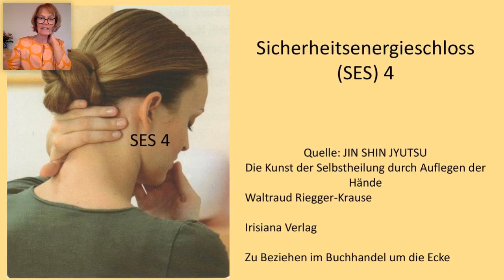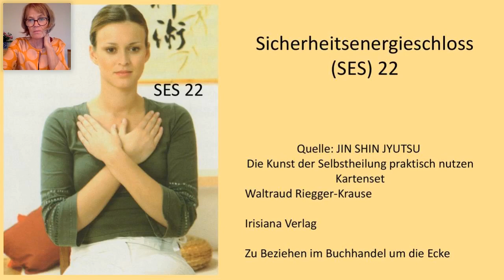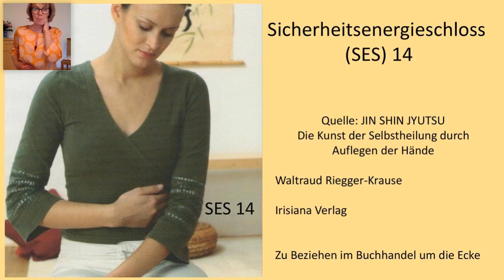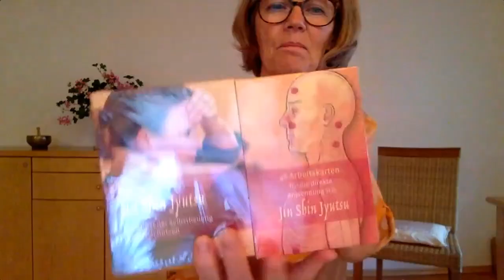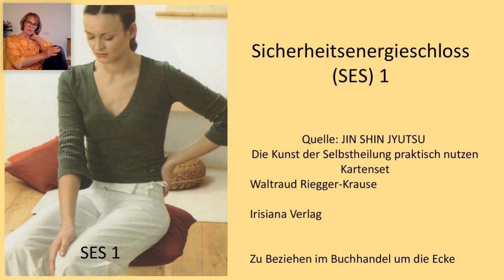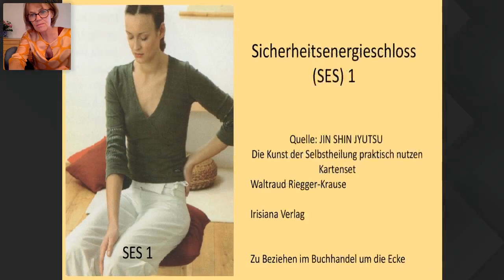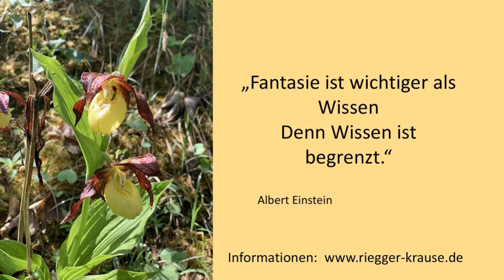🇩🇪 WE ARE ONE, with Waltraud Riegger-Krause, in German - live on June, 18th, 2020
JIN SHIN JYUTSU® literally translated is:

JYUTSU - Art
SHIN - Creator